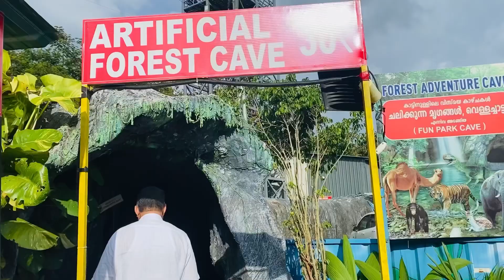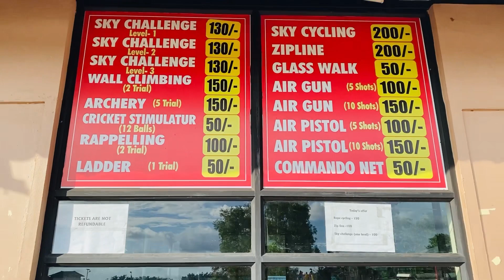മലപ്പുറം കോട്ടക്കുന്നിലെ കാണാകാഴ്ച്ചകൾ 🤩| Kottakunnu | zipline | Travel vlog | Jasla's kitchen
Malappuram # Kottakunnu # malappuram tourist place # Kerala tourism # Zipline # Entertainments # Malayalam vlog # Travel vlog # Jasla's kitchen